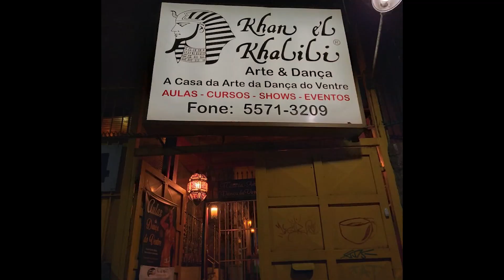Mercado Persa 2019 - Nossa Viagem a São Paulo - Grupo de Dança Mayara Schanuel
Hoje resolvemos mostrar a vocês um pouco da nossa viagem a São Paulo em busca de estudos. Fomos ao Mercado Persa Brasil, o maior festival de danças árabes do mundo. Aproveitamos para conhecer um pouco da capital mais badalada no Brasil. Espero que gostem de conhecer um pouquinho!

Dançarinas presentes: Letícia Mello, Mayara Schanuel, Michele Costa, Nicoly Morgado e Thaysa Bastos.